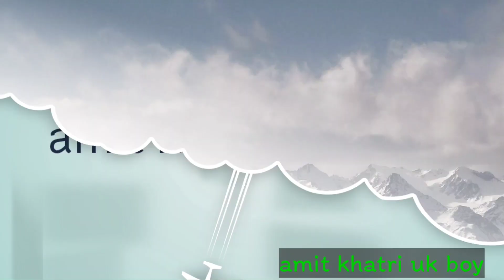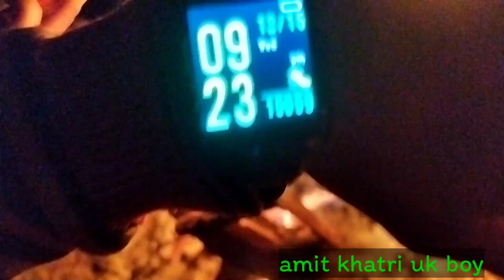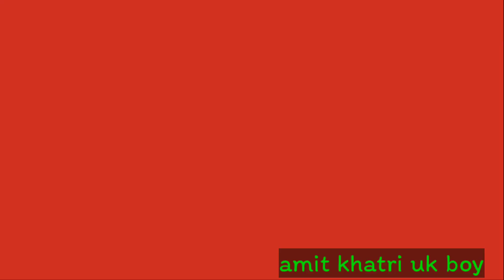new watch/vlog no 65/amitkhatriukboy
name Amit khatri
country India
please Uttarakhand
Dehradun
video uploa
d 6 se 8pm
vlog phone- redmi 9 power 48mp
lik-Take a look at this REDMI 9 Power (Electric Green, 128 GB) on Flipkart

video is for efucational purpose only copyright disclaimer under aecton 107 of tha copyright Act 1976 allowance is made for pair use for purposes such as critlcism comment news reporting teaching scholarship and research farir use is a use permissiontted dy copyright statute that mignt other wise be infringing

new watch